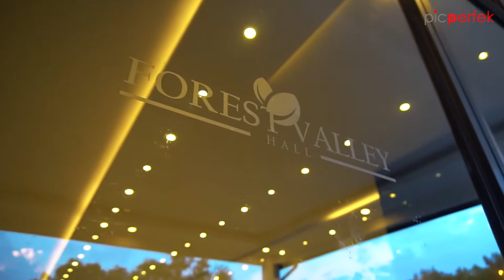Forest Valley Hall x Picperfek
Every picture tell a story and A minute of video is worth 1.8 million words... 📷🎥 Photo & Video, both are important 🎞✨
Royal Video @picperfek 👰🏻🤵🏻 Lock your date now!🔒